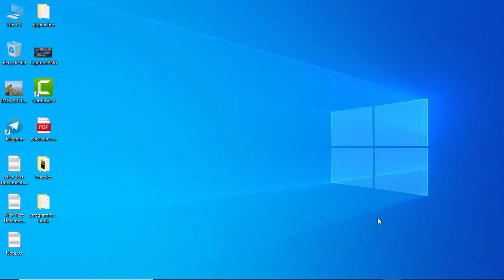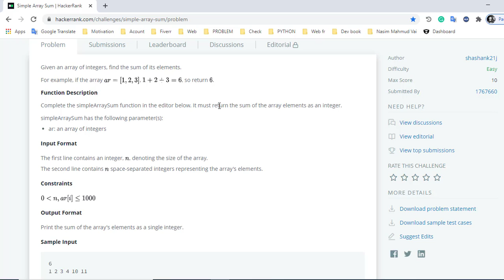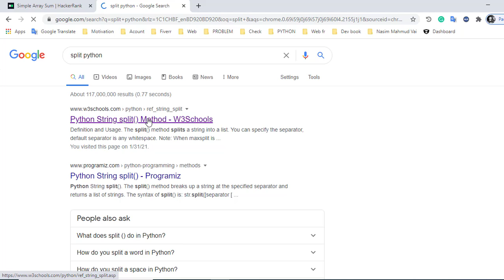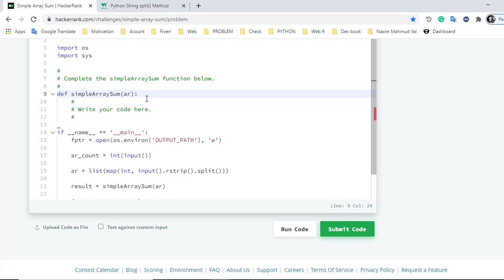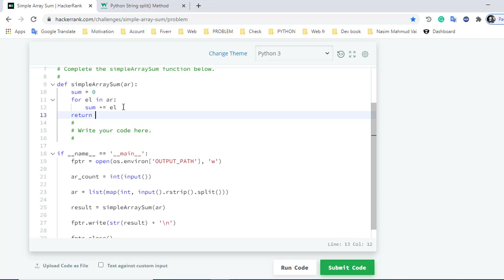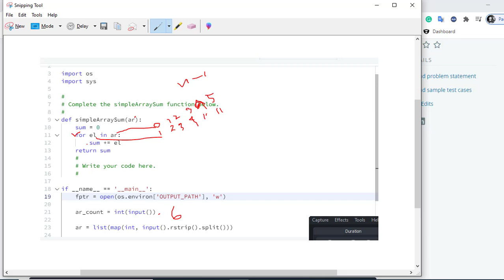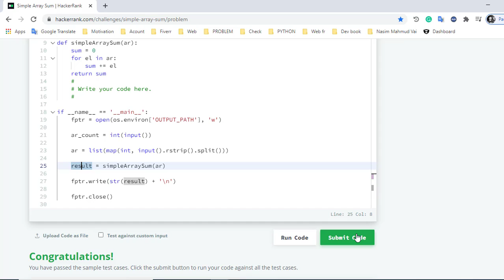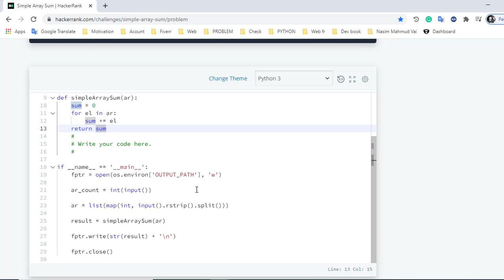Simple array sum hackerrank solution in python bangla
Problem-solving skills are very important for beginners. Programmers must first understand how solves a problem.

I have divided this problem in three-part:
1. Problem discussion
2. Write code with the clarification of each line.
3. Explanation code.